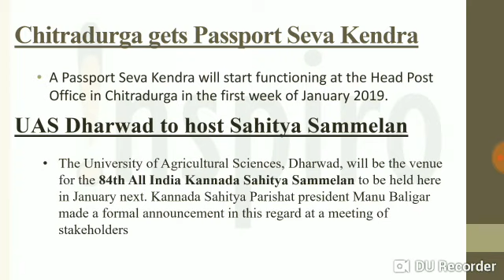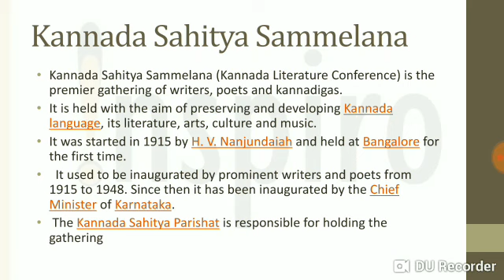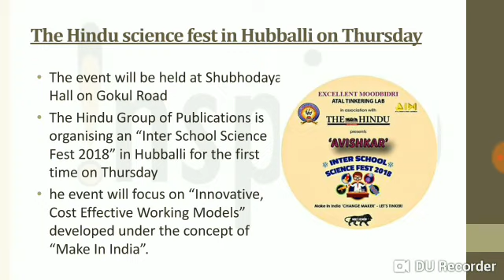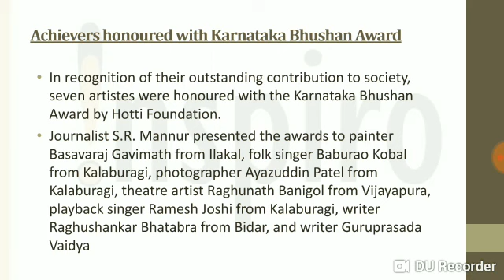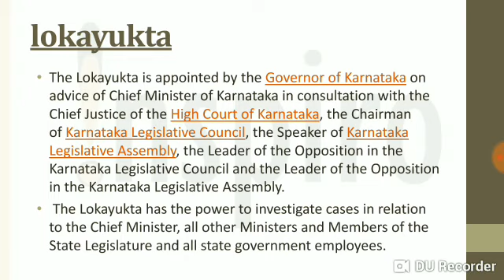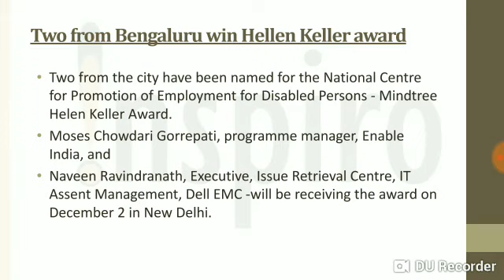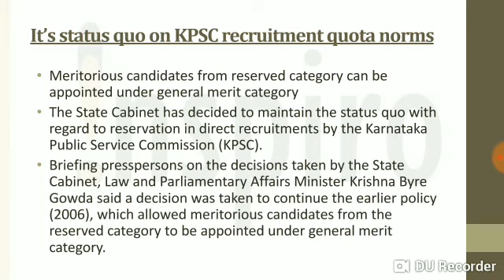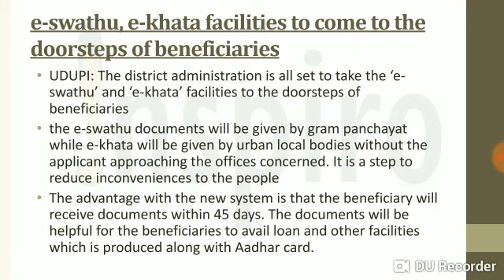Special Karnataka Daily Newspaper Analysis | KAS 2019 | 20 November 2018 | Reeta Inspiro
Special Karnataka Daily Newspaper Analysis
For daily  KAS Current Affairs
Topics
Chitradurga gets Passport Seva Kendra
 UAS Dharwad to host Sahitya Sammelan
 The Hindu science fest in Hubballi on Thursday
 Achievers honoured with Karnataka Bhushan Award
 Changes in Lokayukta Act
 Two from Bengaluru win Hellen Keller award
 It’s status quo on KPSC recruitment quota norms
 e-swathu, e-khata facilities to come to the doorsteps of beneficiaries